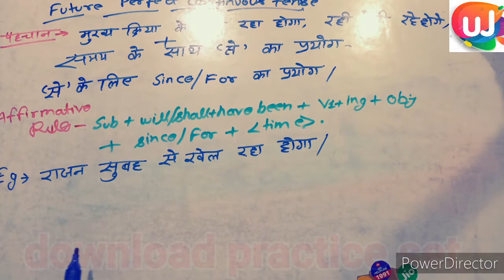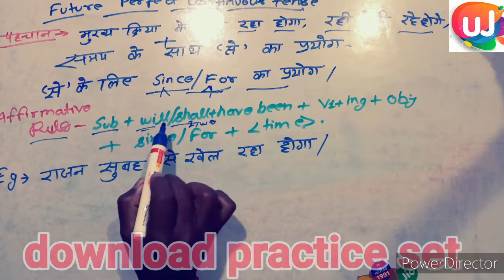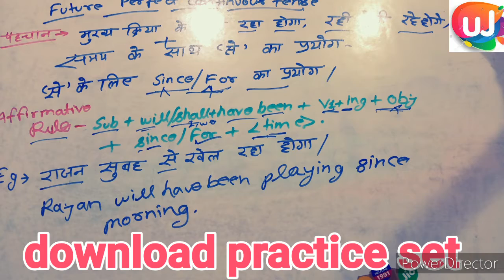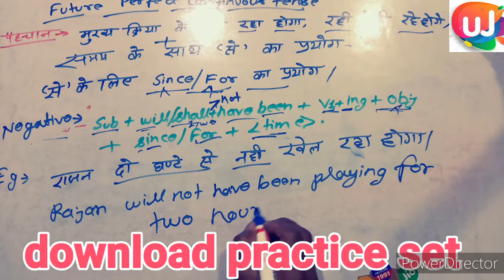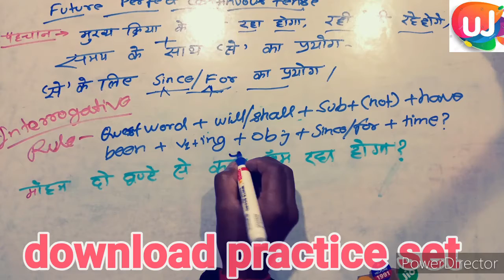FUTURE PERFECT CONTINUOUS TENSE || PRACTICE SET GOOGLE CLASSROOM PASS CODE ; wfqrvmh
PRACTICE SET

 GOOGLE CLASSROOM PASS CODE  ; wfqrvmh